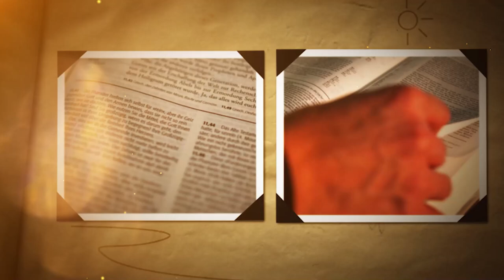DÍA 8 OCTUBRE